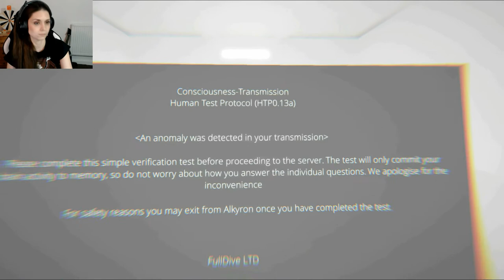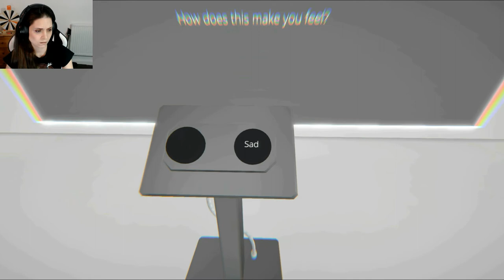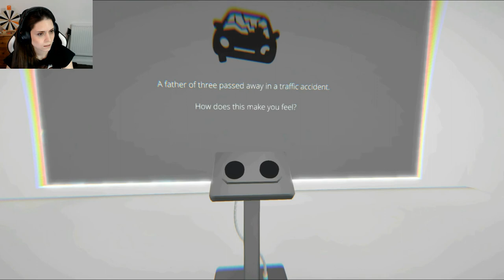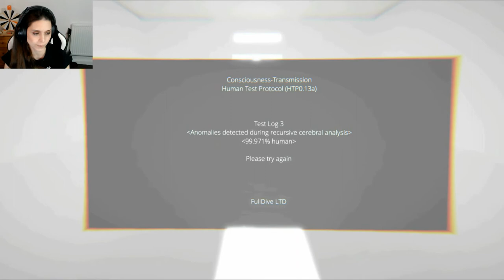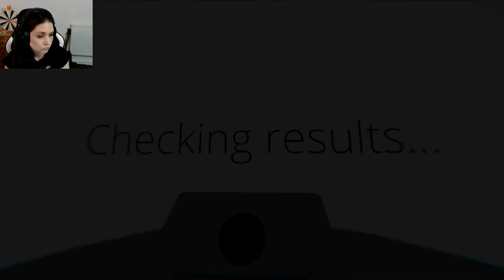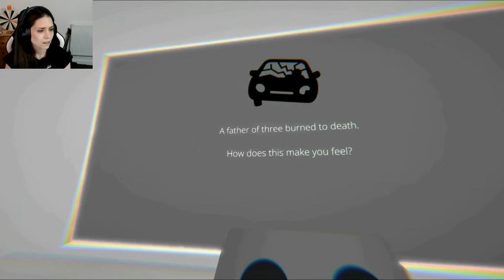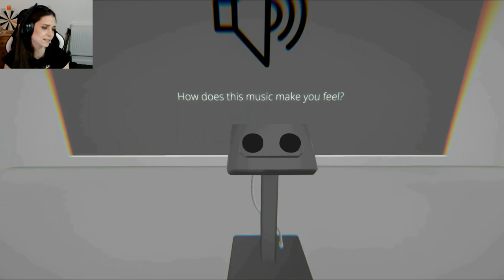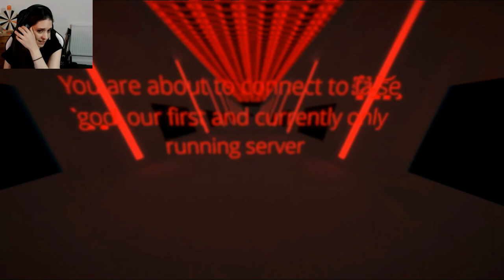2 SCARY GAMES #2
It's time for more 2 SCARY Games! And I am truly treated to two completely different horror games but BOTH are great in their own right!